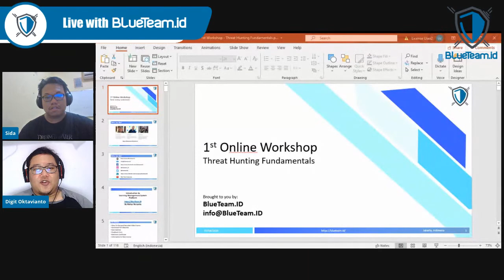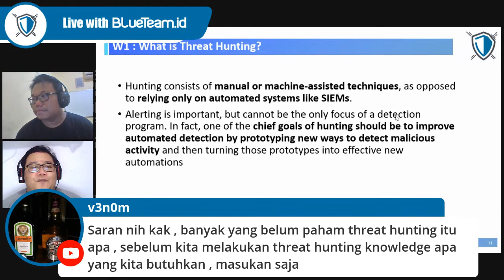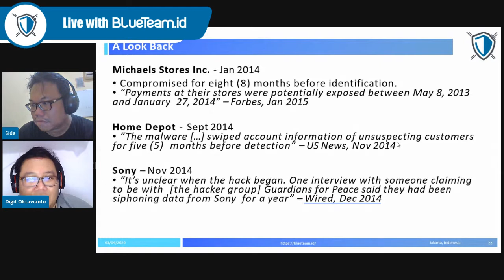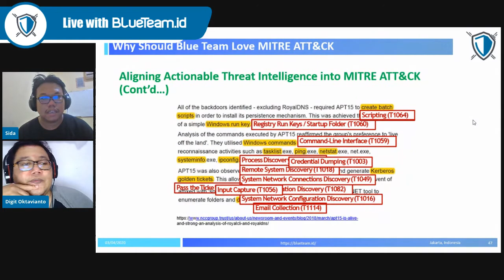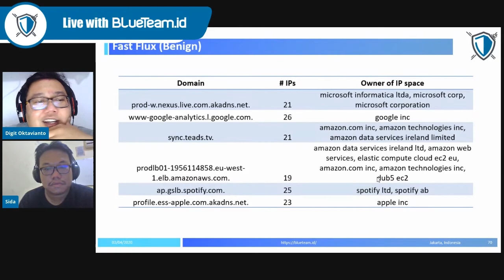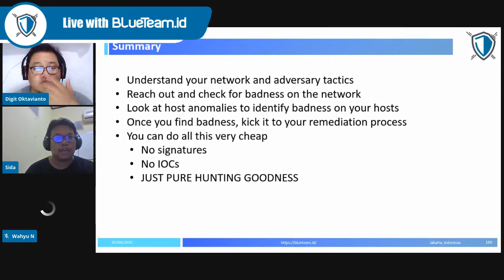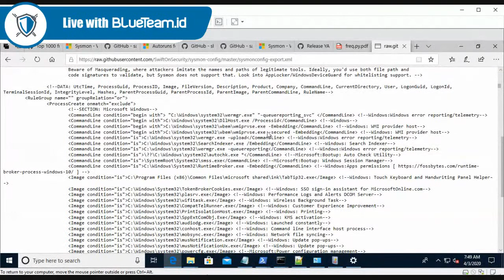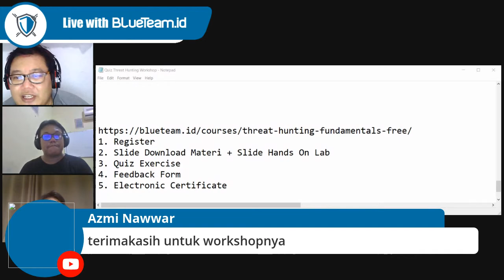Threat Hunting Fundamental - BlueTeamID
Free Online Workshop - Threat Hunting Fundamental
Feat : Digit Oktavianto , Wahyu Nuryanto, Sida Nala